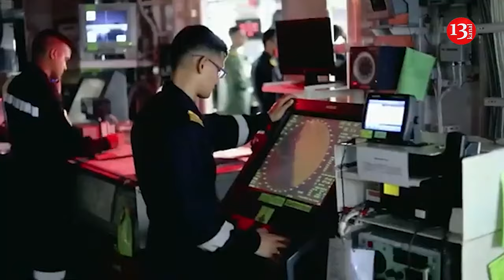India begins to prepare its army against China and Pakistan based on lessons from Ukraine war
India is closely studying the war in Ukraine, which has significantly influenced modern warfare tactics and strategies. As a result, the Indian army is being improved, according to Forbes.

India finds itself in a precarious situation, surrounded by two hostile neighbors - Pakistan to the northwest and China to the north. India has fought several wars with Pakistan over the disputed Kashmir region, and it continues to have numerous border disputes with China.

The first and most crucial lesson India has learned from the Russia-Ukraine war, as highlighted by Forbes, is the importance of resilient defense, particularly through fire control in buffer zones. This allows effective resistance against enemy advances. Both Russian and Ukrainian forces have achieved defensive resilience using artillery and drones, disrupting large-scale enemy offensives.

Against this background, India has accelerated its efforts to modernize its artillery systems. Following Ukraine’s example, India is adopting the standardization of heavy artillery to the 155 mm caliber, which is used by most Western countries. India's arsenal already includes some 155-mm artillery systems acquired from Sweden and the UK. Additionally, India is working to develop its own howitzers of this caliber.

Drones also play an important role in the war. Currently, India only has Heron drones, which it once bought from Israel. Now Delhi is buying 31 MQ-9 Reaper drones from the US and is also working on its own long-endurance drones. As for loitering drones, here too India has only the Israeli development Harop in its arsenal. It is capable of carrying a combat load of up to 23 kg. Currently, Indian companies Artemon Aerospace and Munitions India Limited are working on creating their own kamikaze drone. India is thus using lessons learned from the war, including the importance of maintaining a standoff with artillery and drones, to better prepare its national defence.
Recall, after the start of the Russian invasion of Ukraine, India sharply increased its trade with Russia, particularly in purchasing Russian oil, which continues to fund the Kremlin’s military machine.